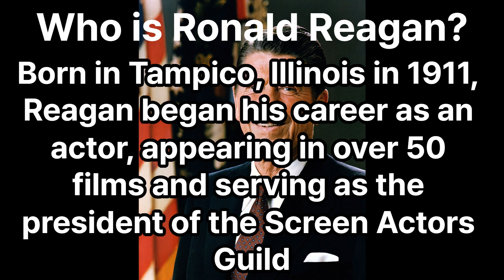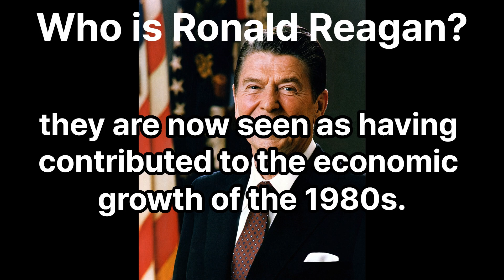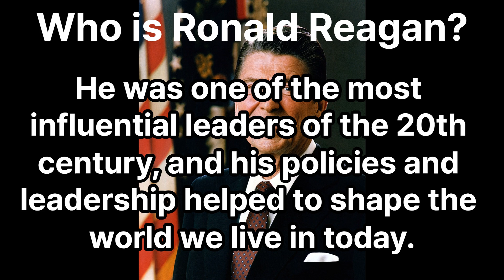who is Ronald Reagan?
Ronald Reagan was a prominent American figure who served as the 40th President of the United States from 1981 to 1989. Born in Tampico, Illinois in 1911, Reagan began his career as an actor, appearing in over 50 films and serving as the president of the Screen Actors Guild.

In the 1960s, Reagan began his political career as a Republican and campaigned for conservative candidates. He served as governor of California from 1967 to 1975, where he gained national attention for his opposition to student protests and his support for law and order.

In 1980, Reagan was elected President of the United States, defeating incumbent President Jimmy Carter. His presidency was marked by a focus on free market economics, a strong anti-communist stance, and a foreign policy that aimed to defeat Soviet influence around the world. Reagan is often credited with helping to end the Cold War and his economic policies, known as "Reaganomics," are still debated today.

One of Reagan's most significant accomplishments was the implementation of his economic policies, which included tax cuts and deregulation. These policies were designed to stimulate economic growth and job creation, and while they were controversial at the time, they are now seen as having contributed to the economic growth of the 1980s.

Reagan's foreign policy was also a significant aspect of his presidency. He took a strong anti-communist stance and worked to defeat Soviet influence around the world. He increased defense spending and negotiated arms control agreements with the Soviet Union, including the Intermediate-Range Nuclear Forces Treaty.

Despite his accomplishments, Reagan's presidency was not without controversy. He was criticized for his support of right-wing regimes in Central America and his administration was implicated in the Iran-Contra scandal, in which the United States sold weapons to Iran in exchange for hostages and then used the proceeds to fund anti-communist rebels in Nicaragua.

Reagan's legacy continues to be debated today, but there is no denying his impact on American history. He was one of the most influential leaders of the 20th century, and his policies and leadership helped to shape the world we live in today. Reagan died in 2004 at the age of 93, but his legacy lives on.